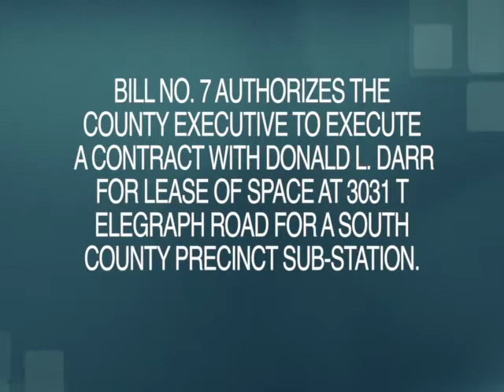1/28/2014 STLCC Meeting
1/28/2014 STLCC Meeting